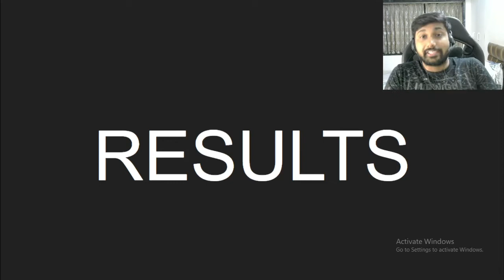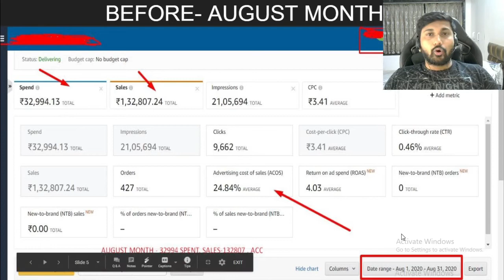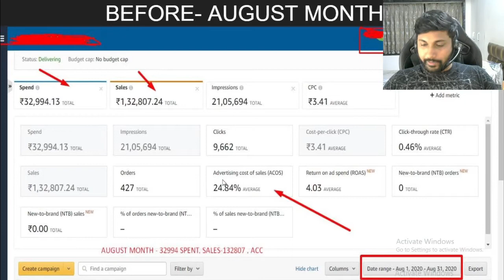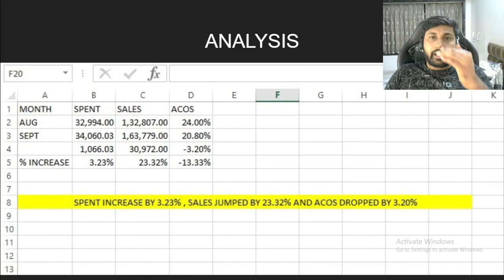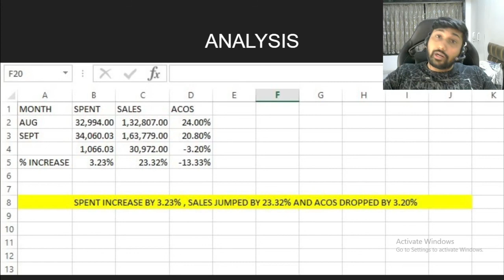CASE STUDY-HOW I GREW AN AMAZON ACCOUNT BY 23% -🆕Amazon Ppc India👉Ppc In Amazon Check It Out!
If You Want to Learn HOW TO MAKE MORE PROFIT SELLING ON AMAZON Check Out Our Workshop 👇

This video is presenting the amazon PPC India case study where I grew one seller account by 23% in sales reducing his acos by 4% and increasing the spend just by 3% all in 1 short month very valuable information we also tried covering the following subject:

-PPC in amazon
-Amazon PPC campaign optimization
-Amazon PPC optimization 2020

 Something I noticed when I was looking for information on amazon PPC India was the lack of pertinent information.

Amazon PPC India nevertheless is a subject that I know something about. This video for that reason should matter and of interest to you.

Our Yt channel has various other similar video clips concerning ppc in amazon, amazon ppc campaign optimization and amazon ppc optimization 2020

Now that you have actually viewed my YouTube vid about amazon ppc India did it assisted?
Please 'like' the YT vid to assist other people searching for ppc in amazon or amazon ppc campaign optimization :)